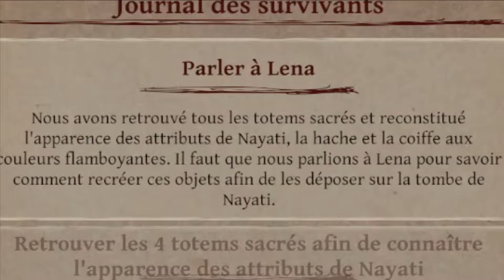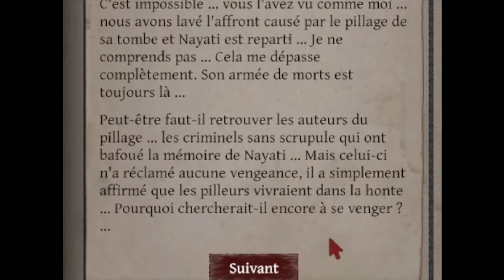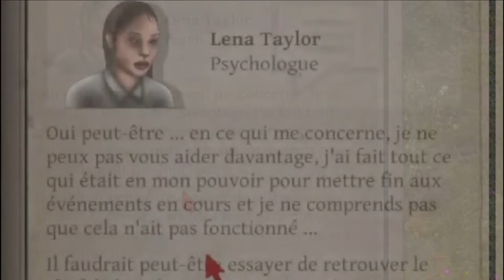LE RITUEL COMMENCE ! #30 NAYATI RIVER FR ( Jeu de Survie , Solo , Simulation )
📜➥ Découverte de nayati river Un JEU DE SURVIE Simulation en mode histoire Gestion post apocalyptique Zombies sur Steam PC . ( Jeu solo action et aventure Simulation vous attendent . Avec une vue de dessus avec de la survie du craft et la gestion des survivants )nayatiriver

 📜➥  Nayati river fr est Un jeu solo d'aventure et de gestion d'une communauté de survivants, dans une vaste région infestée par les morts. Construisez un camp autonome, recherchez les nombreux disparus, combattez les hordes féroces et percez les mystères de la légende de Nayati River !